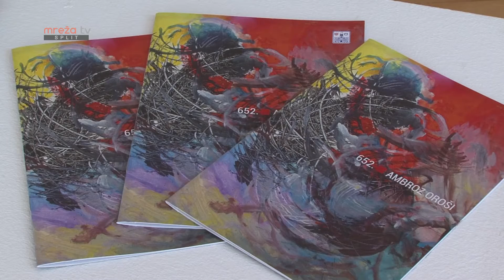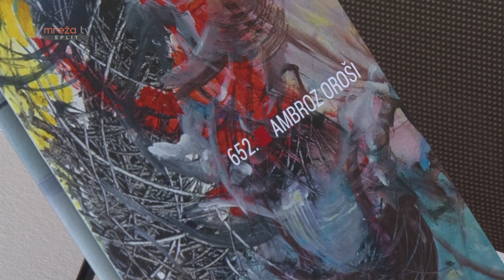OTVORENI STUDIO 30.09.2019.